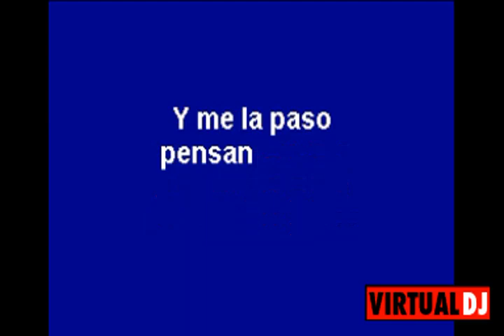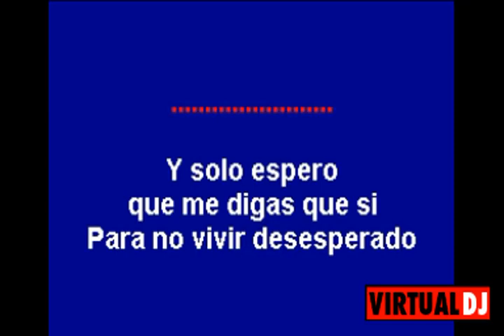YOLANDA GRUPO FIESTA 85 KARAOKE ORIGINAL DEMO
YOLANDA KARAOKE FIESTA 85  MAS INFORMACION AL 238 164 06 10